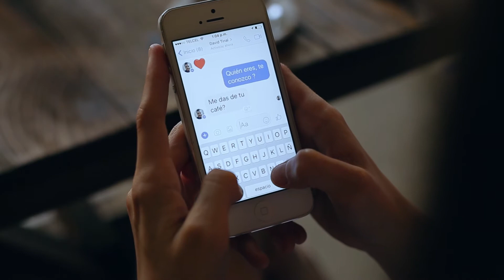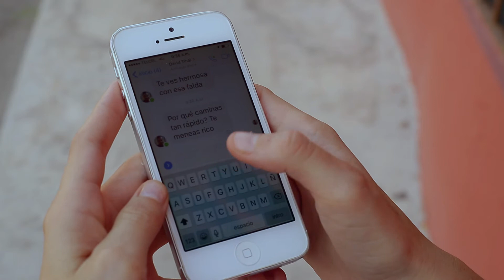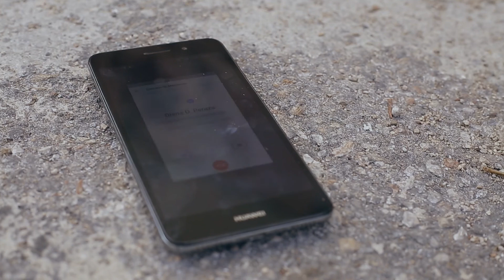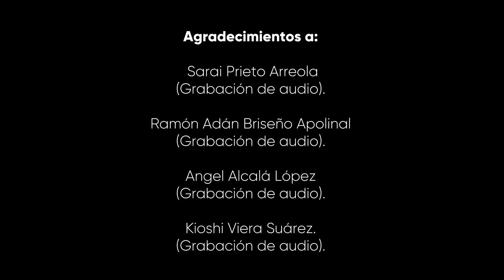Cortometraje Likes.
Compartimos el cortometraje Likes, ejercicio realizado en el Taller Kinetoscopio.
El Taller Kinetoscopio, tiene como eje central la temática social, es parte del programa Universitario de Promoción y Difusión Cinematográfico Kino Uady perteneciente a la Universidad Autónoma de Yucatán.
Es coordinado y facilitado por Taller de cortometrajes Primer Plano. En el Taller de Producción Cinematográfica Digital enfocamos la formación a las 4 etapas del proceso cinematográfico que todo productor debe dominar. Todos nuestros talleres finalizan con la producción y exhibición de un cortometraje realizado por los participantes.

Sinopsis
La vida le dará una lección sobre la inconsciencia del mal uso de las redes.

Realización:
David Tinal
Rosalía Chapela
David Rubio